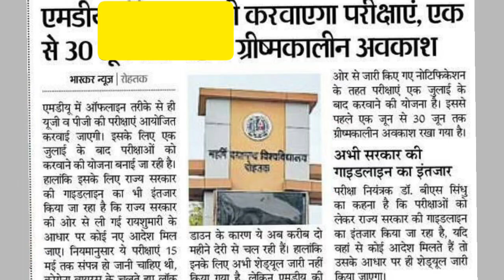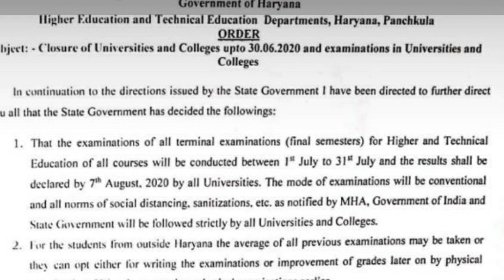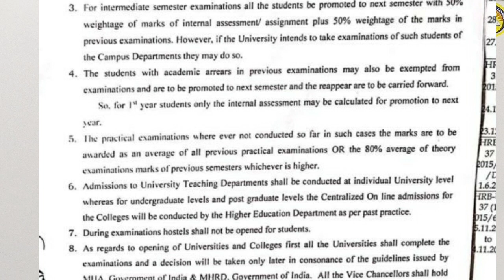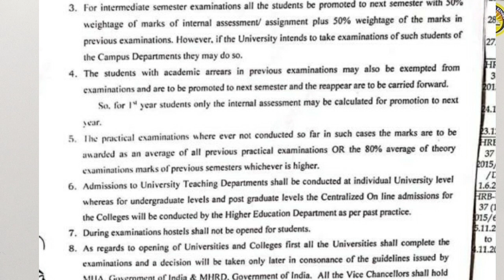B.Ed EXAMS LATEST UPDATE 2020 || MDU B.Ed Exam Information 2020 || Datesheet2020 || MDU Rohtak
Hello Students Welcome to A.S.K Youtube Channel.
This video is for the B.Ed/UG/PG (MDU) Students. In this video Mr Dinesh Chandra is explaining about the B.ED/ M.Ed/UG/PG which where supposed to be held in june but have been postponed due to covid - 19. There is a possibility that the exams will be conducted in July/Aug2020.

 Regards
Dinesh Chandra